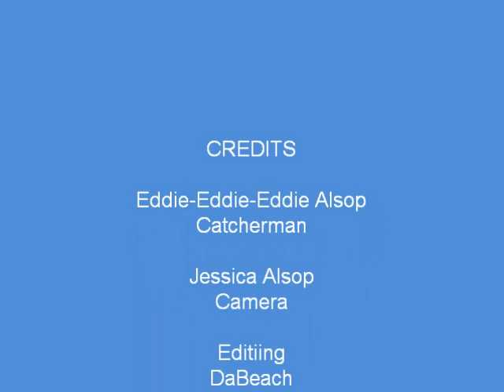Eddie Eddie Eddie Catches Another Sawfish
(Eddie Eddie Eddie) Alsop has proven to be quite the Monster Sawfish wrangler.
In April of 2011 National Geographic Television "Hooked :Deadly Weapons aired nationally.  Eddies first sawfish catch was highlighted in the NatGeo episode.  This new catch shows a great perspective on the size of the fish itself. You might wonder why we call it (Eddie Eddie Eddie).. Well when Eddie takes anyone Tarpon fishing they usually end up with a big fish on the line and the first thing they yell is "Eddie..Eddie.. Eddie :) So he has his own monster to show for it.